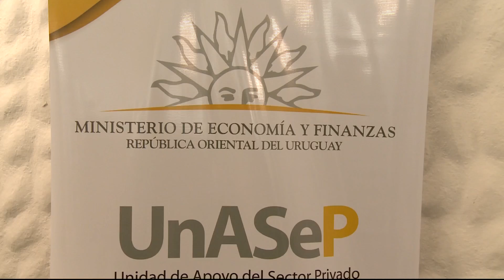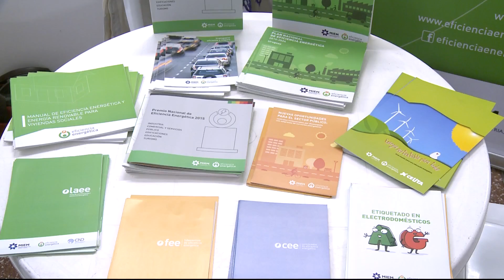Cosse en una nueva edición de la Feria de beneficios: Oportunidades para crecer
El MIEM celebra el Día Nacional de la Micro, Pequeña y Mediana Empresa con una nueva edición de la Feria de beneficios: Oportunidades para crecer, que el MIEM organiza en todo el país junto a más de 15 instituciones públicas, en el Centro Comercial, Industrial y Agrario de Las Piedras. Constituye un ámbito de difusión de los instrumentos públicos de apoyo para empresas, con el fin de promover su desarrollo y competitividad.